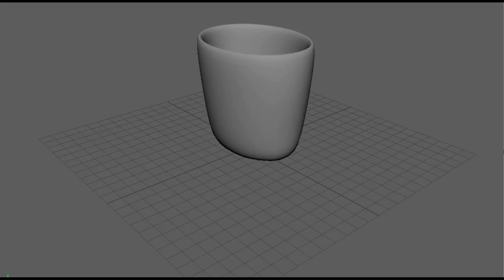Pedro Silva New 30 Sec Trailer Video